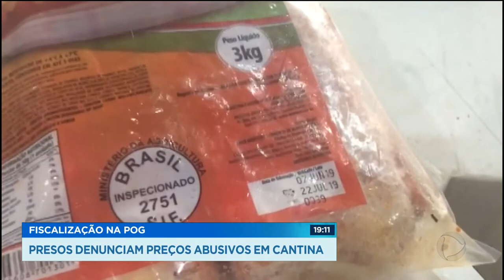FISCALIZAÇÃO NA POG: PRESOS DENUNCIAM PREÇOS ABUSIVOS EM CANTINA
São sete e dez e o Goiás Record já está no ar. A gente começa mostrando que o procon fez hoje uma fiscalização diferente: na cantina dentro do presídio de aparecida. Os presos reclamam de preços abusivos. Além dos preços, os fiscais também checaram a data de validade dos produtos. Eles apreenderam mais de dezoito quilos de alimentos vencidos e a cantina foi autuada.